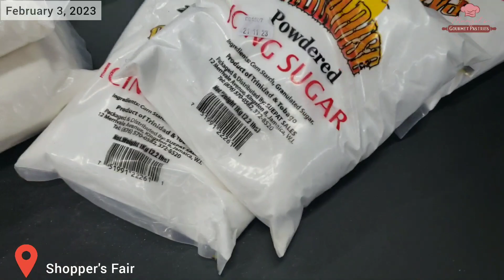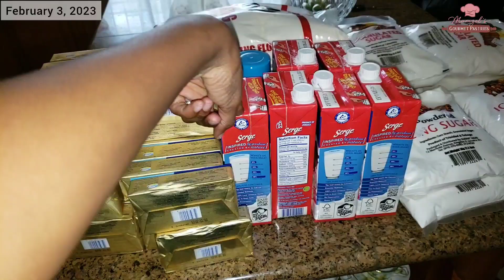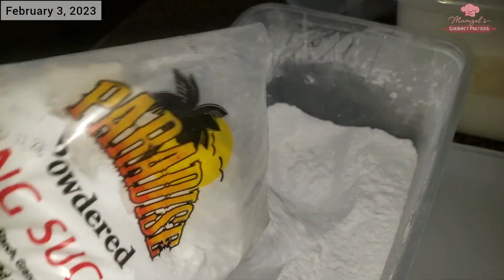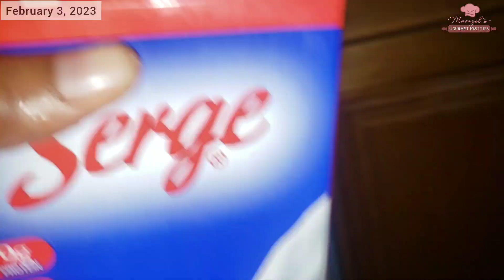VLOG: (Part 1) Prep for HUGE order | What It Actually Looks Like | Mumzel’s Gourmet Pastries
We received our first big order for 2023 so this vlog is about all the preparations that took place.

🎂🍰Keep up to date with our bakery! 🍰🎂

Musician: @iksonmu